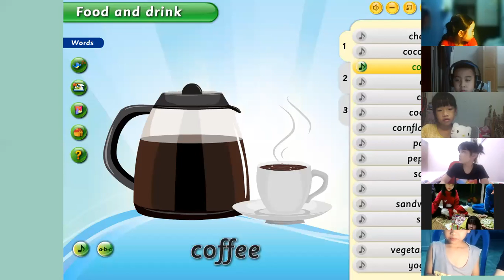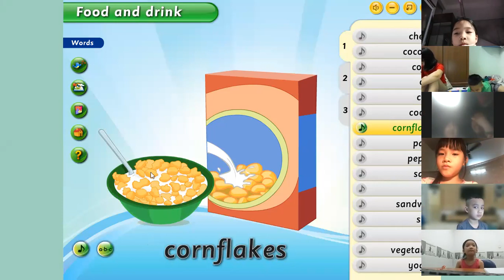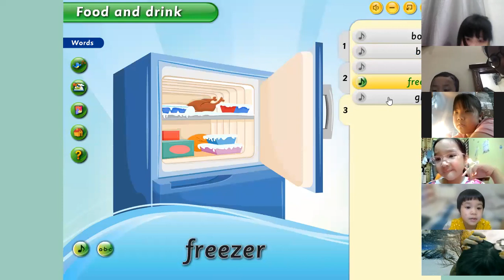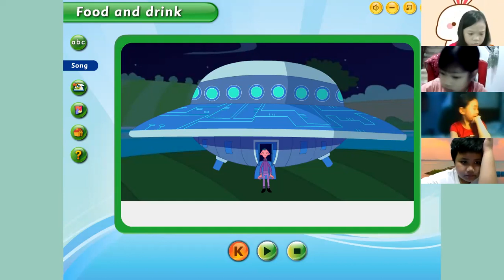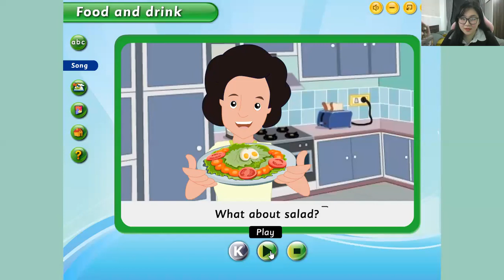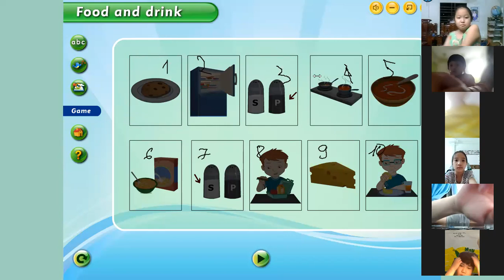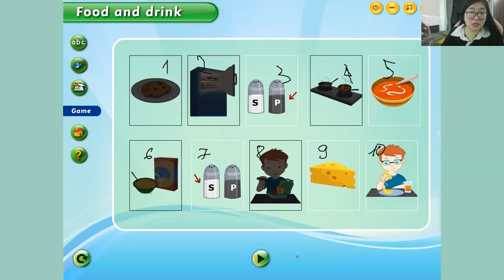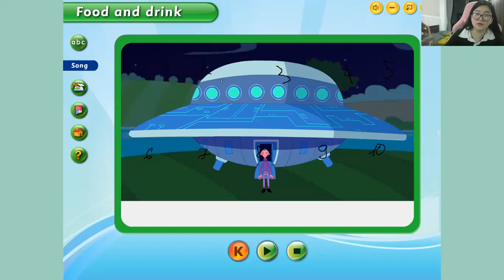Học tiếng Anh miễn phí cùng con Buổi 2 (21/03/2022) - Ms. Ngọc English (Dành cho học sinh lớp 1,2)